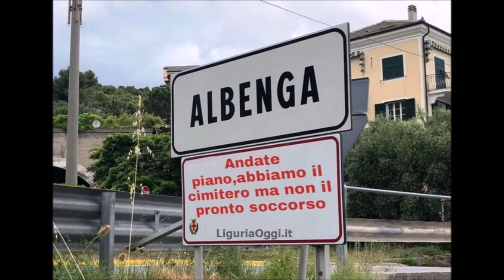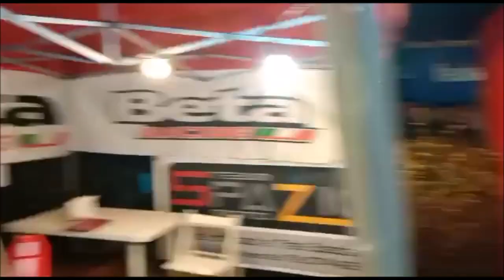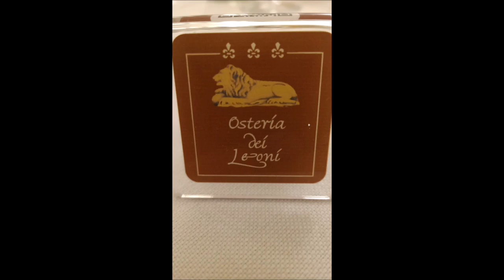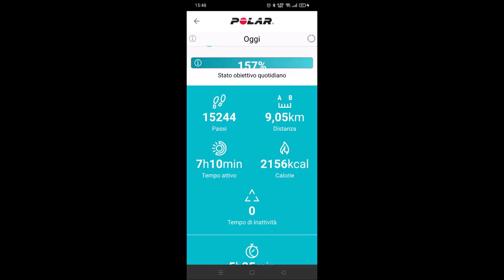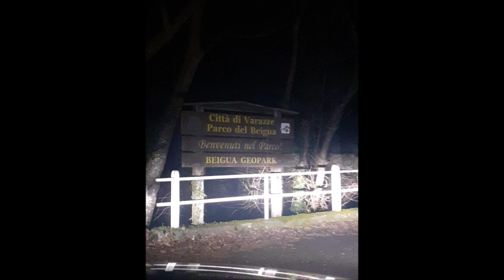Report by LIONS Mulatrial del mare 2023 ALBENGA